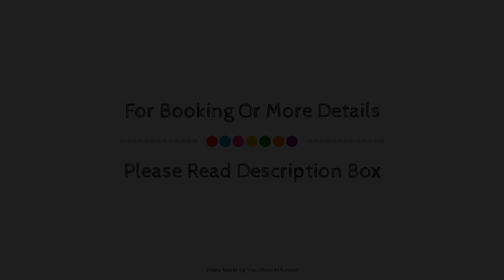BEST WESTERN PLUS Plaza Berlin Kurfurstendamm, Germany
About Property:
Ideally located in the prime touristic area of Charlottenburg, Best Western Plus Amedia Berlin Kurfurstendamm promises a relaxing and wonderful visit. The hotel offers a high standard of service and amenities to suit the individual needs of all travelers. Free Wi-Fi in all rooms, 24-hour front desk, facilities for disabled guests, luggage storage, Wi-Fi in public areas are there for guest's enjoyment. Guestrooms are designed to provide an optimal level of comfort with welcoming decor and some offering convenient amenities like television LCD/plasma screen, internet access – wireless (complimentary), non smoking rooms, air conditioning, heating. The hotel offers various recreational opportunities. Friendly staff, great facilities and close proximity to all that Berlin has to offer are three great reasons you should stay at Best Western Plus Amedia Berlin Kurfurstendamm.
Searching For
1. BEST WESTERN PLUS Plaza Berlin Kurfurstendamm
2. BEST WESTERN PLUS Plaza Berlin Kurfurstendamm Virtual Tour
3. BEST WESTERN PLUS Plaza Berlin Kurfurstendamm Rooms
4. BEST WESTERN PLUS Plaza Berlin Kurfurstendamm Amenities
5. BEST WESTERN PLUS Plaza Berlin Kurfurstendamm Videos
6. BEST WESTERN PLUS Plaza Berlin Kurfurstendamm Offers
7. BEST WESTERN PLUS Plaza Berlin Kurfurstendamm Deals
Audio Credit:
Track Title: Blank Slate
Artist: VYEN